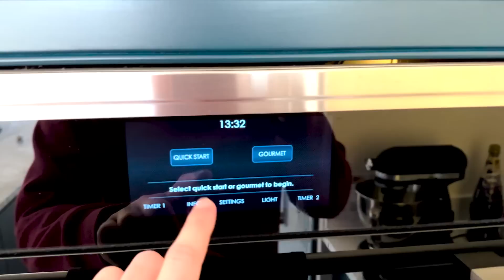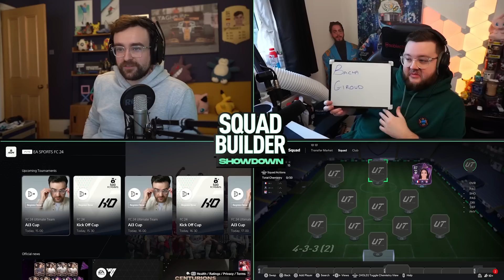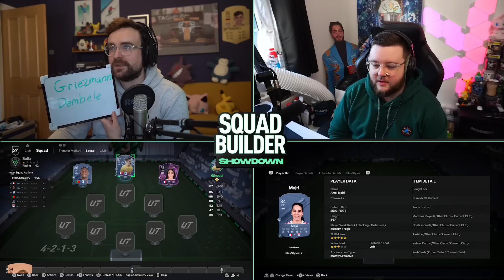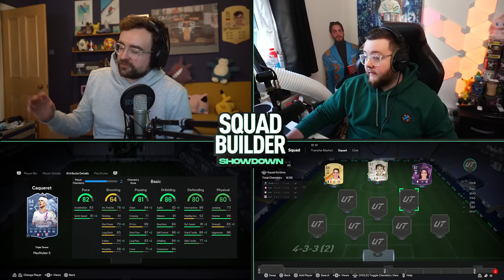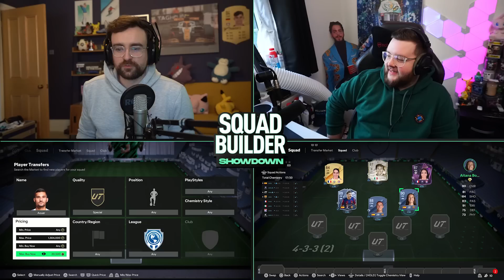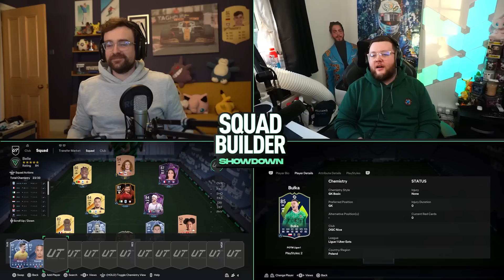FC24 Squad Builder Showdown! TRIPLE THREAT CASCARINO!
THIS CARD IS INSANE!! fc24 easportsfc24 squadbuildershowdown aj3 vs @KIRBZ63

★ Stream - Twitch.tv/AJ3 ★